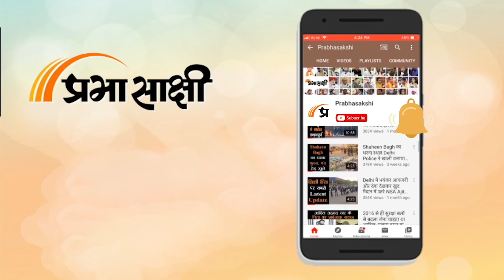Amit Shah ने BMC में 150 सीटों का लक्ष्य रखा । Mumbai पर BJP के नियंत्रण के लिए बनाई योजना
Union Home Minister Amit Shah दो दिवसीय Mumbai दौरे पर आये तो गणपति पंडालों में भगवान श्रीगणेश के दर्शन के लिए थे लेकिन साथ ही वह अपनी पार्टी के चुनावी अभियान का भी श्रीगणेश कर गये हैं। अमित शाह मुंबई दौरे के दौरान CM Eknath Shinde और उपमुख्यमंत्री Devendra Fadnavis के घर भी गये। लालबागचा राजा सहित कई गणेश पंडालों में भगवान के दर्शन और पूजन किया। फिल्मी हस्तियों और समाज के विभिन्न वर्गों के लोगों से मिले और सबसे खास बात...वह अपनी पार्टी भाजपा को एक लक्ष्य देकर गये हैं। संबंधित अन्य विस्तृत समाचार पढ़ने के लिए क्लिक करें

0:00 एंकर
0:17 अमित शाह के मुंबई दौरे पर रिपोर्ट